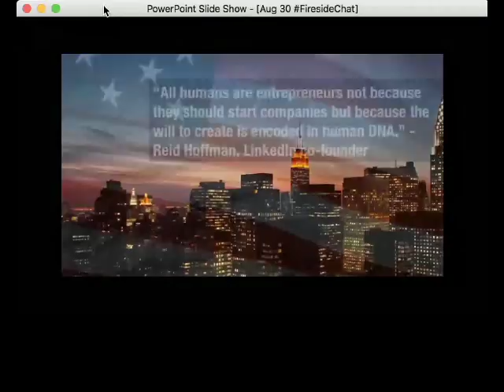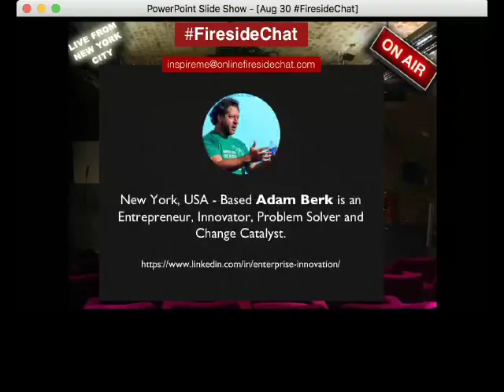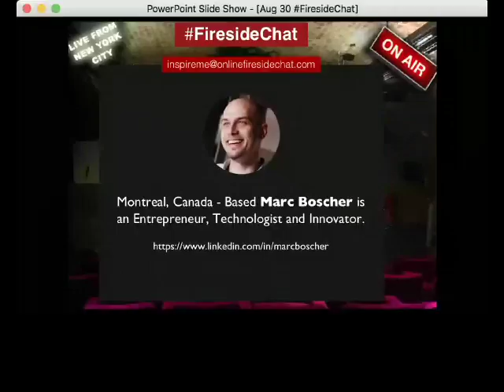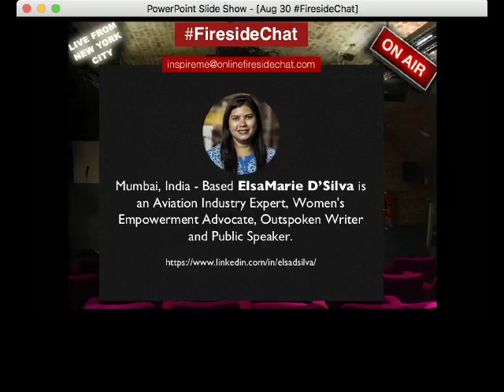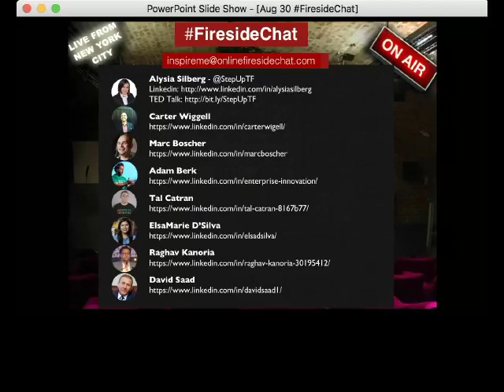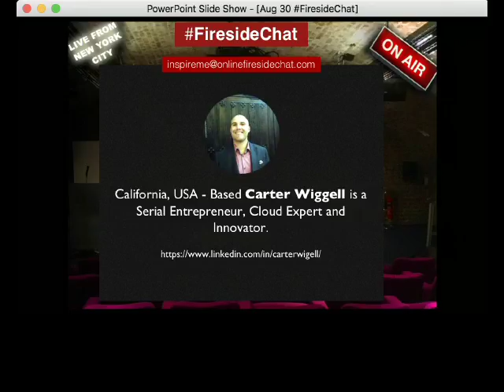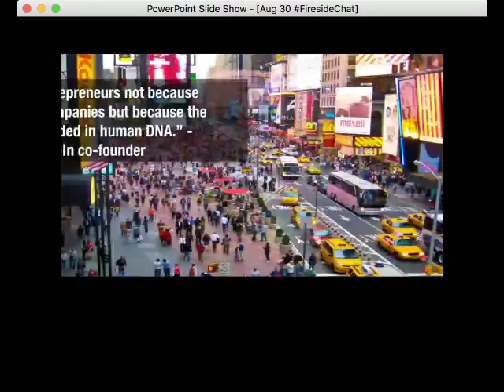Global FiresideChat- Accelerators and Incubators- Can they Foster Success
Share, Register, Login and Learn from Experts on a Global Online FiresideChat - "Accelerators and Incubators- Do They Really Make a Difference to the Success of Your Startup? Our Expert Panel Shares Insights!!" Join UN Women Empower Women Global Champion Alysia Silberg and a Panel of Global Experts for a FiresideChat. Join us this Wednesday 30 Aug 10am ET, 3pm London, 3pm Lagos, 6pm Dubai & 7:30pm Mumbai! Register now!!

To Accelerator or Not To Accelerator, That is the Question.
Join our Global Online FiresideChat and learn from our Panel of Experts as they guide you through the ins and outs of Joining an Accelerator / Incubator as a Startup...
“The natives of Silicon Valley learned long ago that when you share your knowledge with someone else, one plus one usually equals three. You both learn each other’s ideas, and you come up with new ones.”
-- Vivek Wadhwa

As entrepreneurs, our success depends largely on who we surround ourselves with and how we go about getting the right things done! The question is whether being part of an accelerator or incubator can actually be a catalyst for success!

This session on 30 August promises to be incredibly thought provoking and absolutely not to be missed!

Don't forget to login @ 10am ET, 3pm BST, 3pm Lagos, 4pm SA, 6pm Dubai, 7:30pm Mumbai. Your success depends on it!

Panelists:

California, USA - Based Carter Wiggell is a Serial Entrepreneur, Cloud Expert and Innovator.

Montreal, Canada - Based Marc Boscher is an Entrepreneur, Technologist and Innovator.

New York, USA - Based Adam Berk is an Entrepreneur, Innovator, Problem Solver and Change Catalyst.

Calcutta, India - Based Raghav Kanoria is an Angel Investor, Community Builder, Public Speaker and Fundraising Expert.

Israel - Based Tal Catran is an Accelerator Guru, Public Speaker, Ecosystem Builder and Mentor.

Mumbai, India - Based ElsaMarie D’Silva is an Aviation Industry Expert, Women's Empowerment Advocate, Outspoken Writer and Public Speaker.

California, USA - Based David Saad is a Serial Entrepreneur, Business Builder , Public Speaker and Mentor.